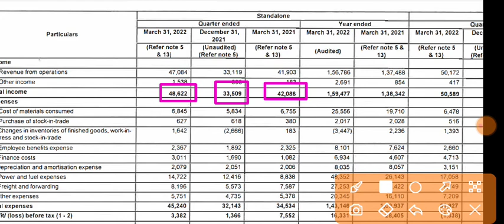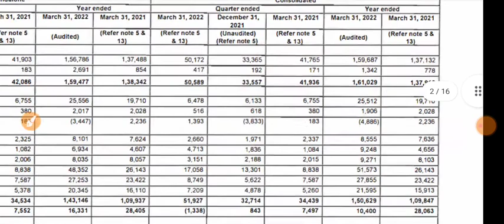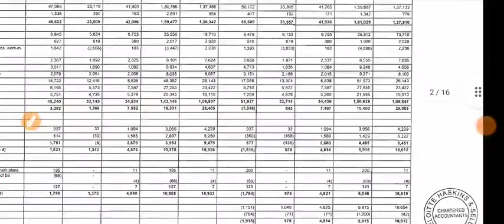SAGAR CEMENTS q4 results 2022 | SAGAR CEMENTS result |SAGAR CEMENTS latest news |SAGAR CEMENTS share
1.ZERO 0% Brokerage on Delivery Trade 🌸
2.Flat 20 per order charges on F&O and Intraday 🌸
3. 50+ Lakhs happy clients With Upstox 🌸
4. GET INTRADAY LEVERAGE 🌸
5. 10-MIN PAPERLESS ACCOUNT OPEN 🌸 OPEN 🌸
6. 🌸 ZERODHA is India's Largest retails stockbroker 🌸

1.ZERO 0% Brokerage on Delivery Trade 🌸
2.Flat 20 per order charges on F&O and Intraday 🌸
3. 40+ Lakhs happy clients With Upstox 🌸
4. GET INTRADAY LEVERAGE 🌸
5. 10-MIN PAPERLESS ACCOUNT OPEN 🌸 OPEN 🌸